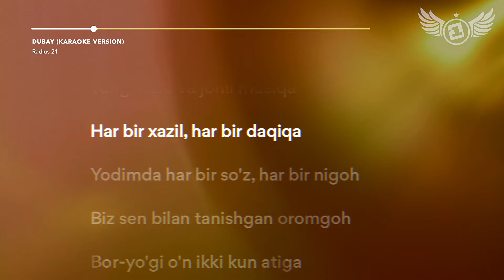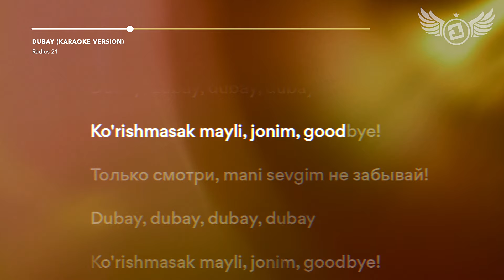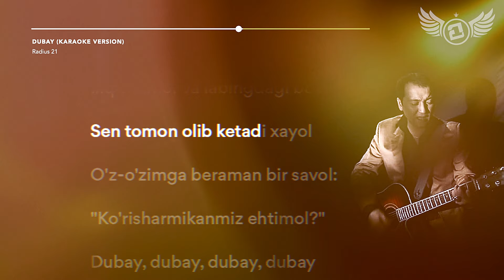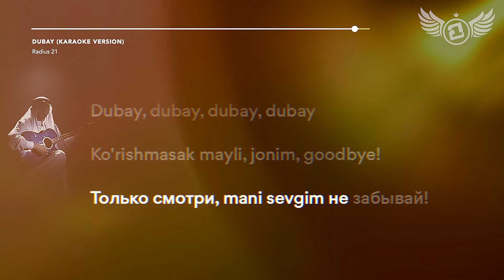Radius 21 - Dubay / KARAOKE / official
Moviy dengiz soxilida otel,
Yonimda mallasoch madmuazel.
Jazirama yoz fasli iyul,
Qo’llarida bir dona atirgul.

Tungi kafe va jonli musiqa,
Har bir xazil, har bir daqiqa,
Yodimda har bir so’z, har bir nigoh,
Biz sen bilan tanishgan oromgoh.

Bor-yo’gi o’n ikki kun atigi,
Bundan ortiq bo’lolmasmiz birga.
Sevgim armon endi bir umrga,
Qarab to’ymadim moviy ko’zlaringga.

Dubay, dubay, dubay, dubay,
Ko’rishmasak mayli, jonim, goodbye,
Только смотри, mani sevgim не забывай. (x2)

Sevgim gunoh, jonim meni kechir,
O’ksinmagin, bir narsa de, gapir.
Axir bola-chaqam bor, kutar xotinim,
Ota-onam, kutmoqda vatanim.

O’tinaman go’zalim iltimos,
Xat yozsang faqat ishxonamga yoz.
Maktubdagi atirlaring
Menga eslatsin moviy ko’zlaring.

Iliq shamol va labingdagi bol,
Sen tomon olib ketadi xayol.
O’z-o’zimga beraman bir savol:
Ko’risharmikanmiz ehtimol?
    «Radius 21 Group»
Shaxzod Gu'lomov xotirasiga
★ ok.ru/radius21
«Radius 21» haqida taklif yoki savol bormi?